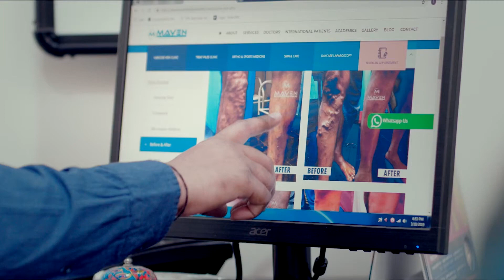ఈ రాశి వారికని 5 సంవత్సరాల వరకు ఆ దేవుడు కూడా ఆపలేడు : Astrologer Shiva Prasad Rao Guruji